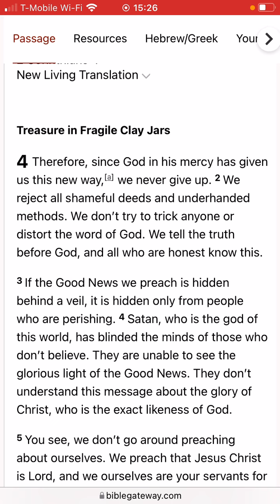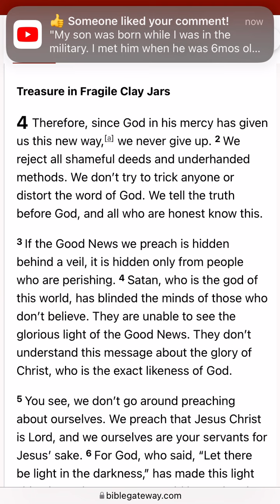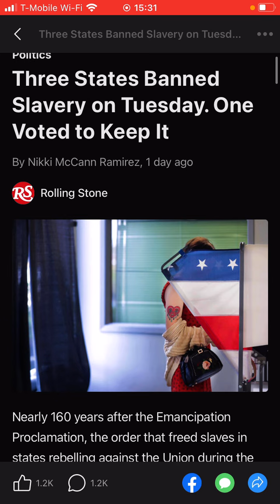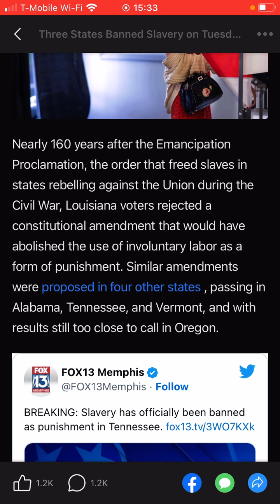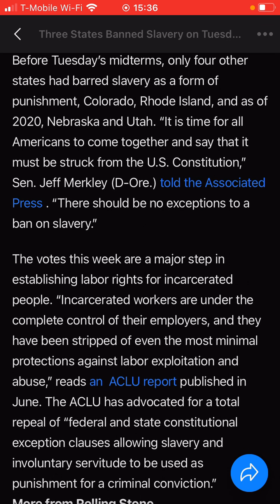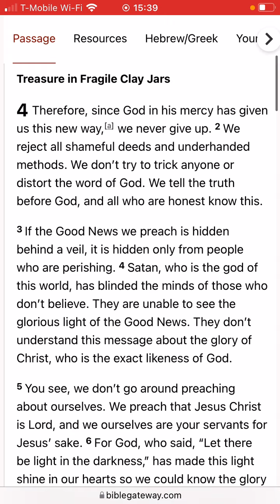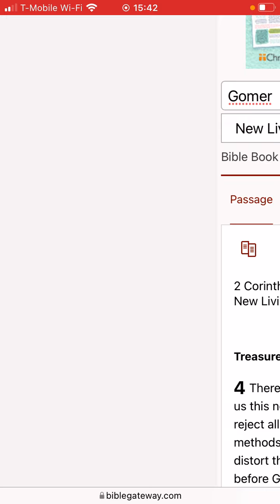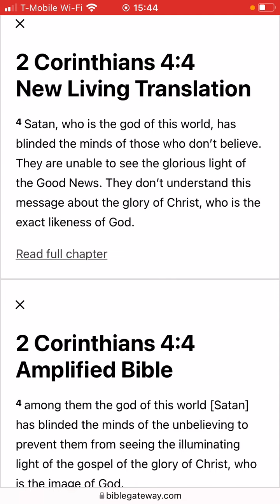Our Enemies Wants Uncircumcised Slaves Not Circumcised Freedmen